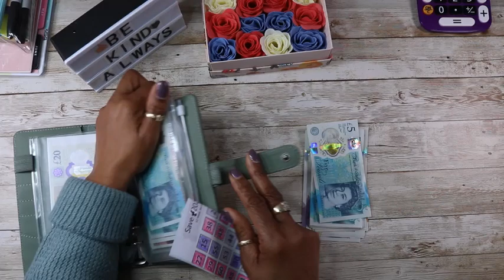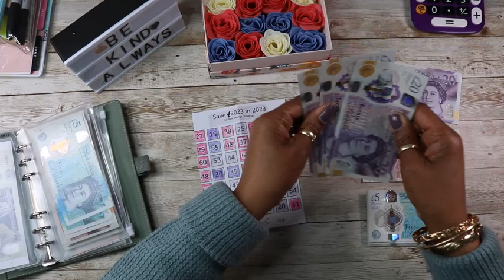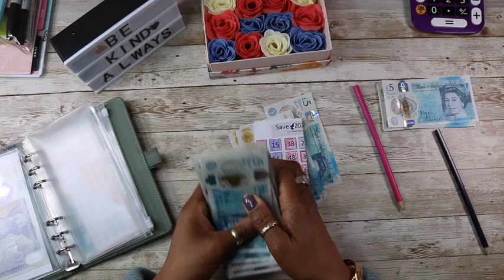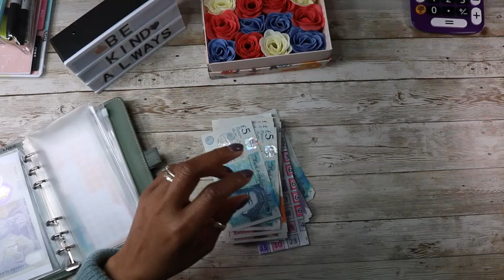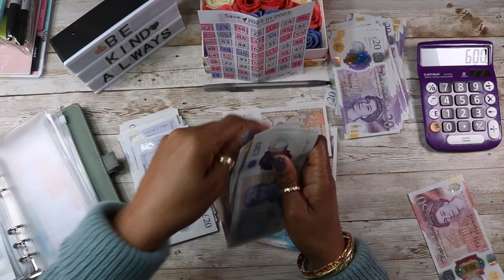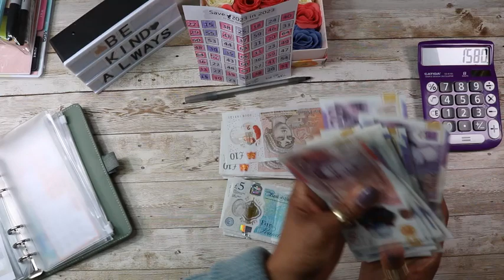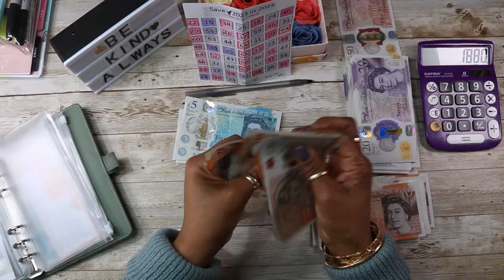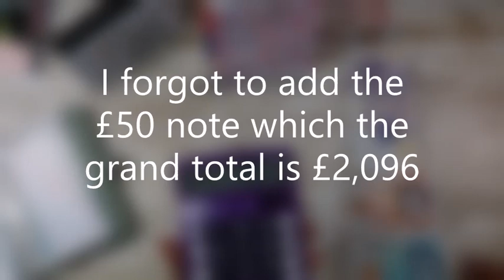Completed Save 2023 Savings Challenge.. Watch Me Miscount It..lol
Hello budgeting friends, I budget on a low income and will be completing my Save 2023 savings challenge today. I hope you will stick around to see it!  After the bills are paid and I take care of everything else, between £140-200 is what I have left to save.
VIDEO MENTIONED
A Good Way Of Completing Savings Challenges With Savings Challenges

1. THIS CHANNEL IS FOR PERSONS 18 YEARS OLD AND OVER